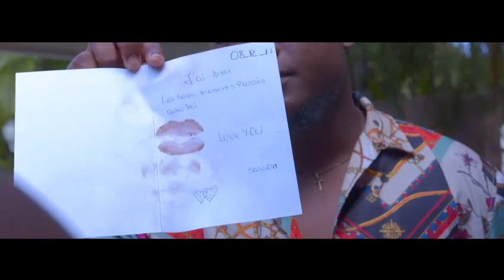Thierry feat Shishie mal